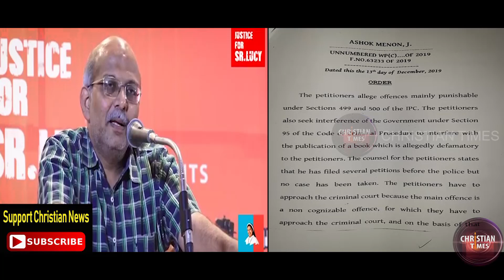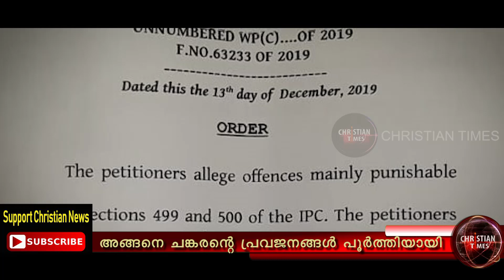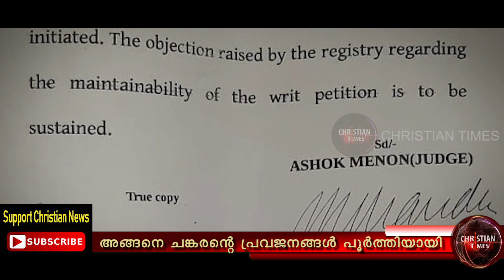അഡ്വ. ജയശങ്കരന്റെ വായിൽ തുണി തിരുകികേറ്റിയ ചുട്ട മറുപടി